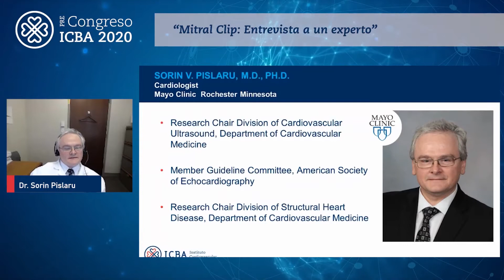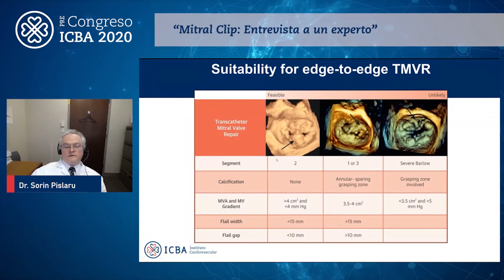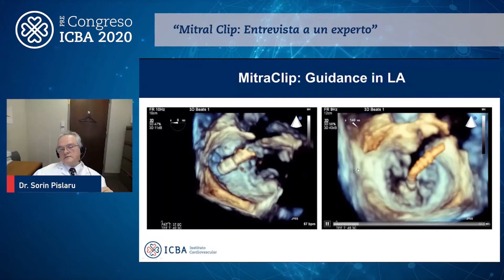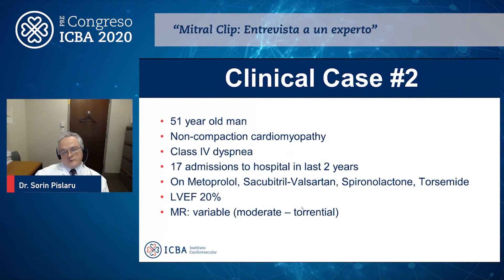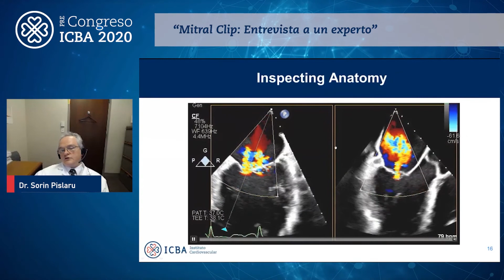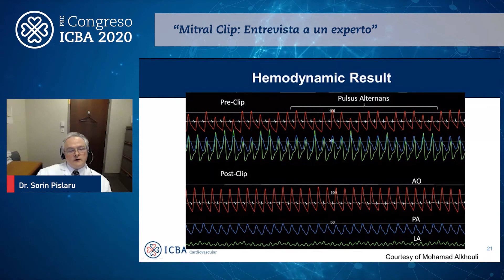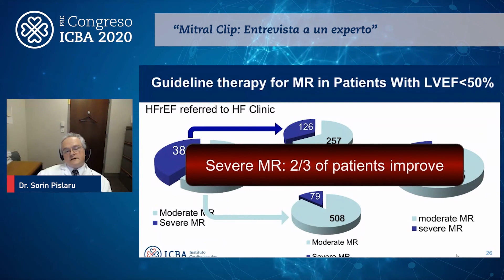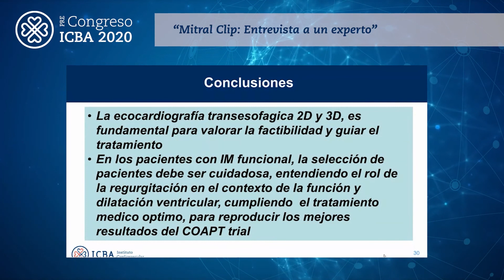36- Mitral Clip Entrevista a un experto CON TRADUCCIÓN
Dr. Sorín Pislaru
Dr. Martín Vivas